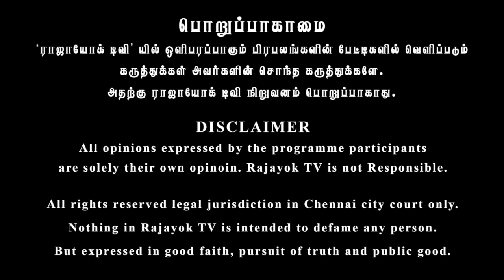02/11/2019 தின ராசிப்பலன்-ஜெ.ஜெயமோகன்.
02/11/2019 Daily Rasipalan - J.Jayamohan.